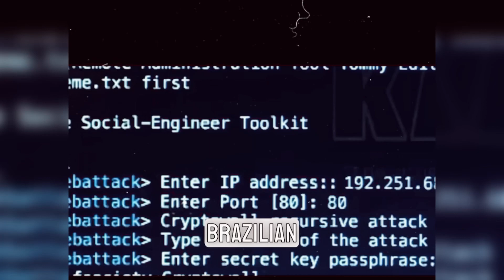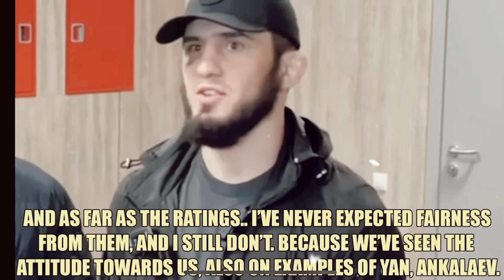UFC Fighters, Joe Rogan & Dana White On UFC284.. Islam Makhachev Vs. Alex Volkanovski!👑🥊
WHO IS THE P4P King..!👀👑

Makhachev Fans Are Upset Even Though He Won..😂
Volkanovski Fans Are Acting Like He Won..😅